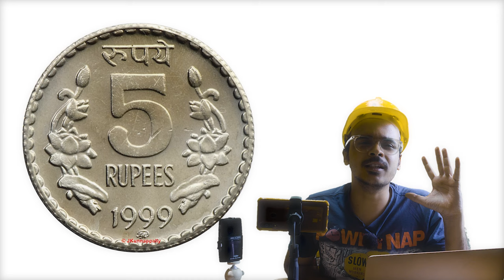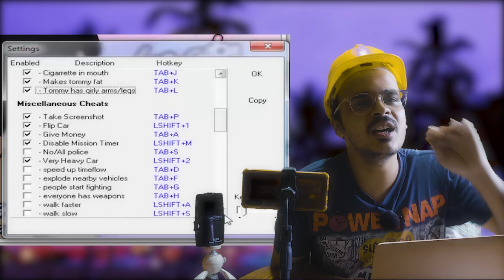The Most Insane GTA Vice City Review 🙈 In Hindi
Welcome to Bada Crazy, your go-to channel for all things gaming and nostalgia! In this exciting video, join us as we dive into the virtual world of GTA Vice City, the iconic open-world action-adventure game that took the gaming industry by storm.

Indulge in a nostalgic trip down memory lane as we revisit the neon-lit streets of Vice City, brimming with thrilling missions, intense gunfights, and unforgettable characters. Relive the adrenaline-pumping moments of the 80s-inspired metropolis, where the pursuit of power and riches knows no bounds.

Our expert commentary, delivered in Hindi, adds an immersive touch to the experience, providing insights, tips, and anecdotes that will keep you entertained throughout the video. From exploring Vice City's vibrant locations to engaging in heart-pounding car chases, every minute promises to evoke a sense of excitement and fond memories.

Witness the remarkable graphics and immersive gameplay that made GTA Vice City an instant classic. Experience the iconic soundtrack that captures the essence of the era, featuring legendary tracks from the likes of Michael Jackson, KISS, and more. Join us as we embark on a journey filled with action, humor, and unyielding nostalgia.

We appreciate your support and look forward to sharing more incredible adventures with you.